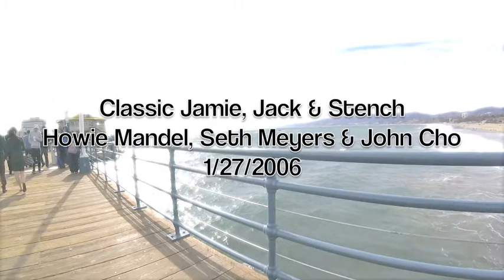Classic Jamie, Jack & Stench: Howie Mandel, Seth Meyers & John Cho 1/27/2006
Howie Mandel calls in to discuss Deal Or No Deal. Seth Meyers and John Cho are in studio to discuss their film See This Movie... and we talk to a random crying kid. Originally aired 1/27/2006